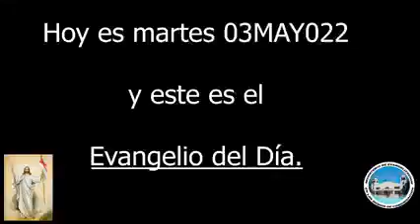Evangelio de Hoy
Video de Galo Galo